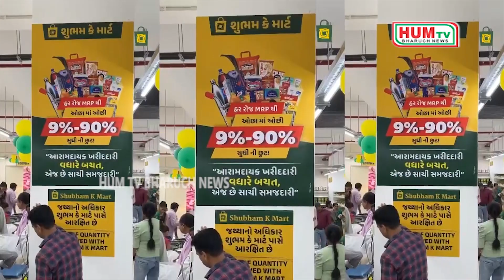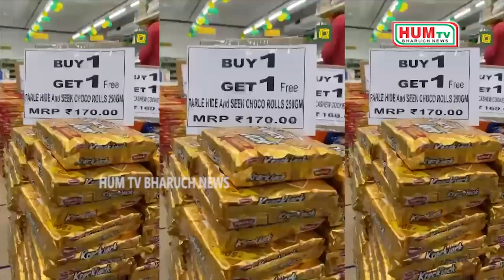ભરૂચ:આદિવાસી સંગઠનો દ્વારા કલેકટરને આવેદનપત્ર પાઠવ્યું,ચૈતર વસાવા સામે ખોટી ફરિયાદ કરાઈ હોવાની રજૂઆત